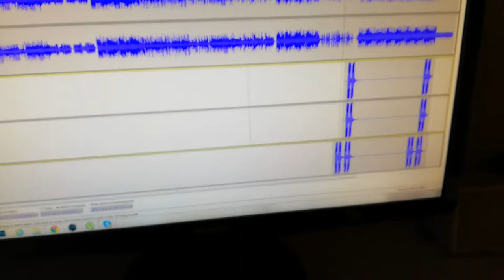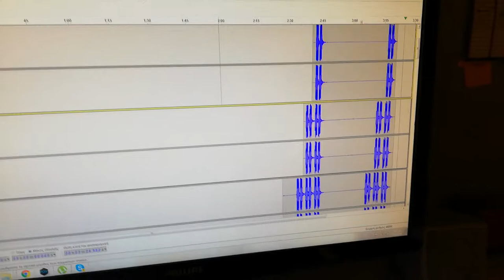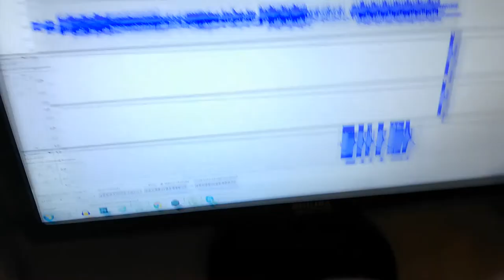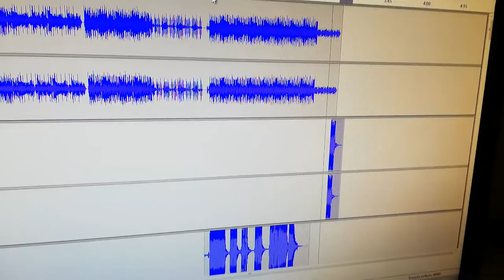The Making Of ''Dissolve''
The footage in this video showcases 3 discrepant days of me producing, writing and recording my latest single ''Dissolve''.
Enjoy The Making Of ''Dissolve''

And many more stores and services 💕

You can also find my new album out on those stores by June 15th.